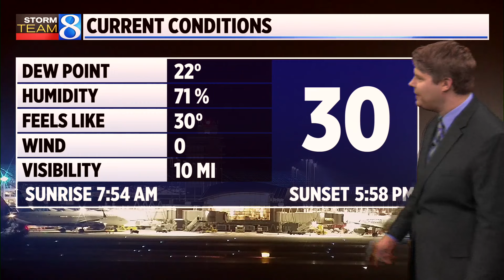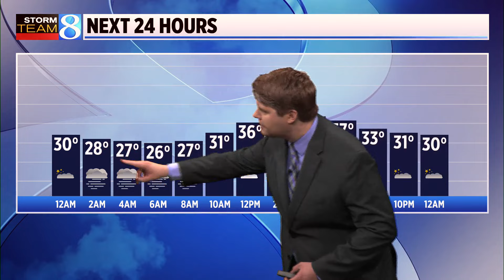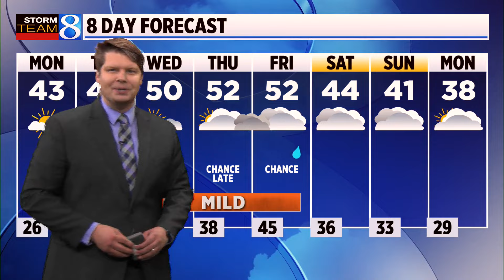Storm Team 8 forecast, 11 p.m., 020424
Patchy fog is expected Sunday night and more sunshine into Monday. Highs will be in the 40s and 50s this week. (Feb. 4, 2024)